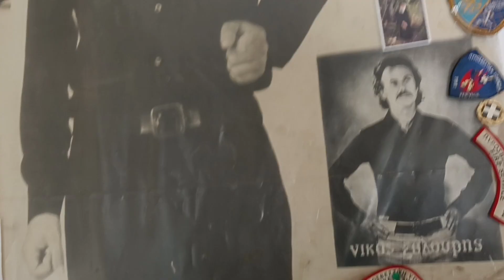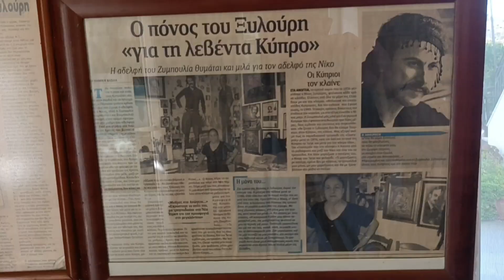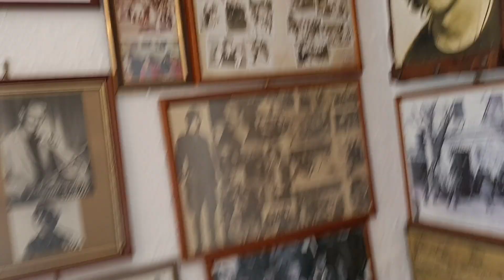Οικία Νίκου Ξυλούρη - Ανώγεια Μυλοποτάμου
Στην πλατεία της γειτονιάς Περαχώρι των Ανωγείων μπορεί κανείς να επισκεφθεί το ταπεινό σπίτι του αείμνηστου Νίκου Ξυλούρη, του διασημότερου λυράρη του νησιού, του «Αρχάγγελου της Κρήτης». Το σπίτι – μουσείο είναι ουσιαστικά ένα μικρό δωμάτιο όπου υπάρχουν κειμήλια και φωτογραφίες του θρυλικού «Ψαρονίκου» και το οποίο έχει διαμορφώσει η αδερφή του Ζουμπουλιά, η οποία απεβίωσε το 2016. Αυτό το σπίτι έχουν επισκεφτεί χιλιάδες Έλληνες για τους οποίους η φωνή του Ξυλούρη είναι σύμβολο ελευθερίας αλλά και ήθους.